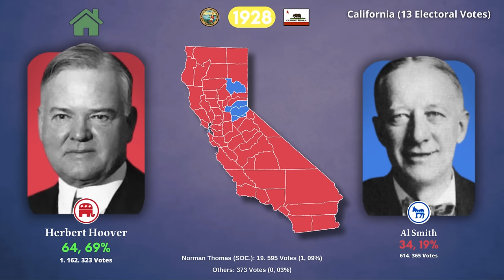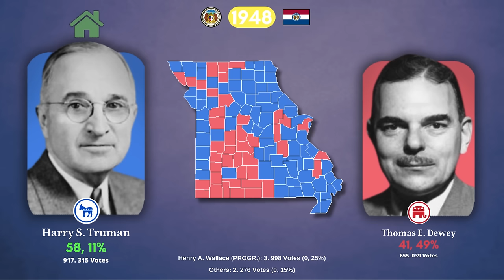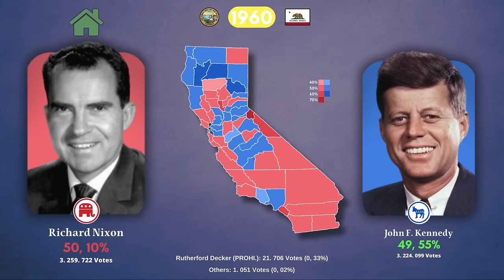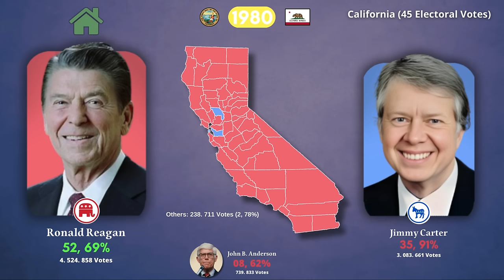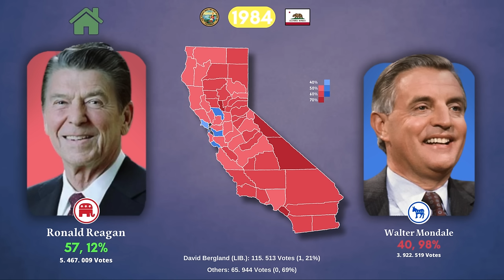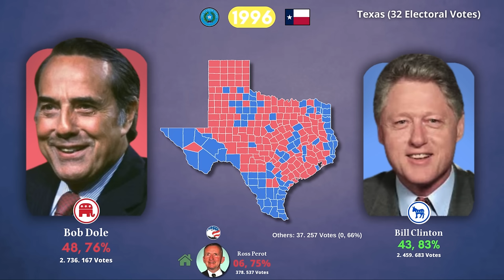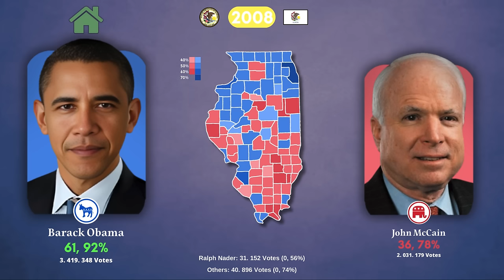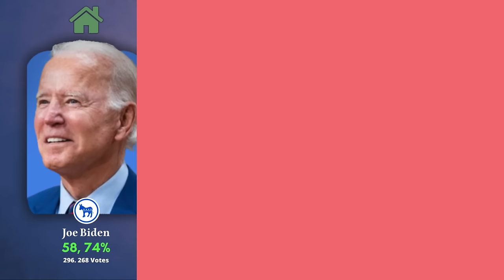Presidential Elections in each candidate's Home State (1928 - 2020)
Playlist with all the Jingles/Campaign songs:
0:00 Herbet Hoover (1928)
0:34 F.D.R (1932)
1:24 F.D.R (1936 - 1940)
2:32 F.D.R (1944)
3:05 Thomas E. Dewey (1948)
3:41 Harry Truman (1948)
4:28 Strom Thurmond (1948)
4:58 Dwight Einsenhower (1952)
5:45 Dwight Einsenhower (1956)
6:44 Richard Nixon (1960)
7:18 JFK (1960)
8:16 Lyndon B. Johnson (1964)
9:00 Barry Goldwater (1964)
9:42 George Wallace (1968)
10:23 Hubert Humphrey (1968)
10:53 Richard Nixon (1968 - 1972)
12:20 Gerald Ford (1976)
13:02 Jimmy Carter (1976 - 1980)
14:06 Ronald Reagan (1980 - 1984)
15:24 Walter Mondale (1984)
16:06 Michael Dukakis
17:04 George H. W. Bush (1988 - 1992)
18:05 Bill Clinton (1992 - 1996)
19:15 Bob Dole (1996)
20:15 George W. Bush (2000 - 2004)
21:45 John Kerry (2004)
22:24 John McCain (2008)
23:00 Barack Obama (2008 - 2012)
24:37 Hillary Clinton (2016)
25:50 Donald Trump (2016)
26:25 Joe Biden (2020)